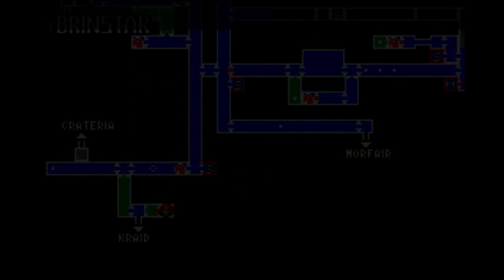[S2][P1] Let's Play Metroid Zero Mission (Blind)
Set 2 Part 1 of a blind playthrough of Metroid Zero Mission with commentary